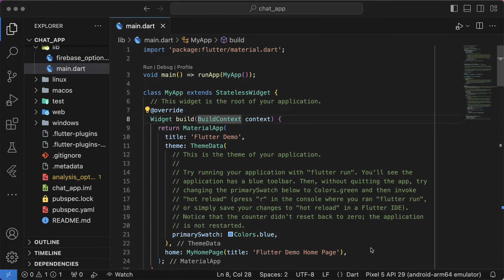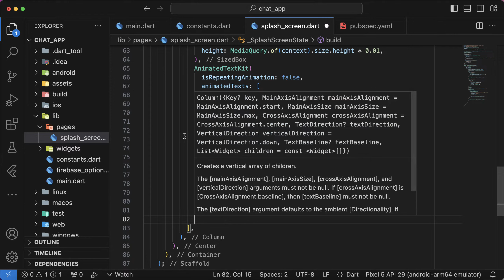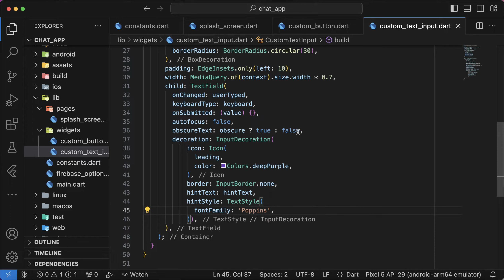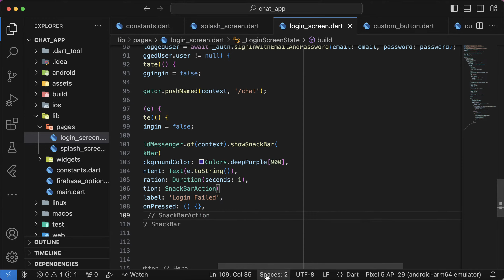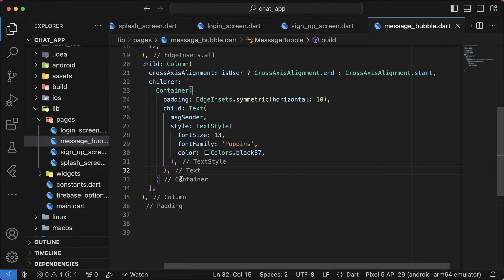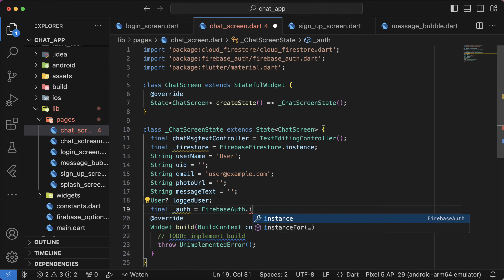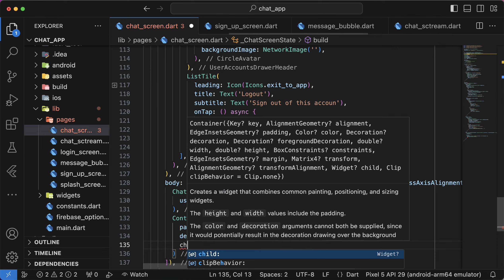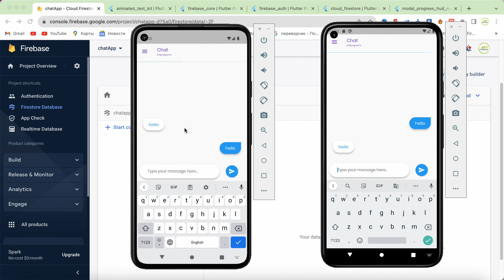Flutter Firebase Chat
In this video, I'm going to show you how to create a Flutter Firebase Chat app using the Flutter Firebase tutorial. I'll demonstrate how to set up an account, add users, create a route, and add a chat widget to our app.

If you're looking to build a Flutter app that uses Firebase, then this is the video for you! I'll show you how to create a chat app using Flutter, and how to add Firebase functionality to our app. This video is a great introduction to Flutter Firebase Chat, and is sure to help you get started with building badass Flutter apps!